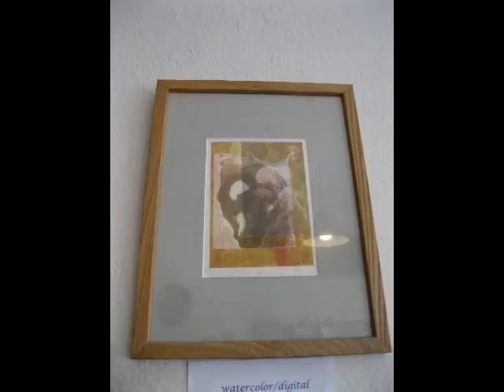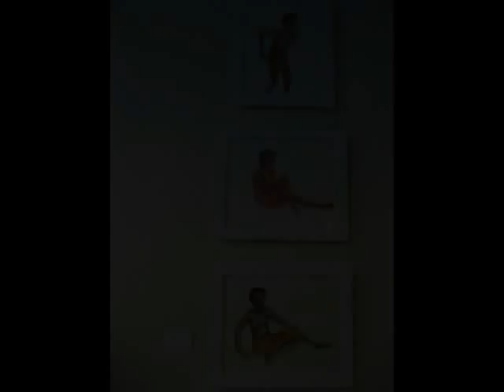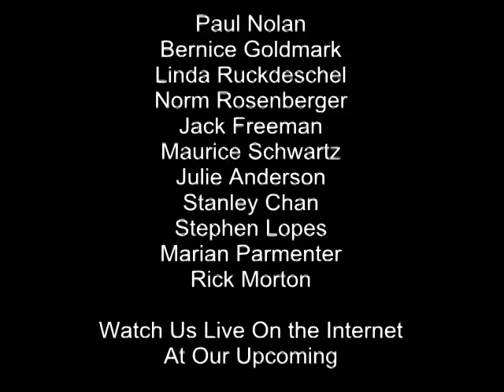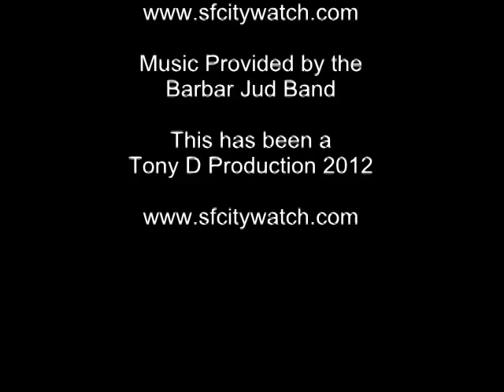Cafe' International February 2012 Art Hanging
Featuring the following artist: Paul Nolan, Bernice Goldmark, Linda Ruckdeschel, Norm Rosenberger, Jack Freeman, Maurice Schwartz, Julie Anderson, Stanley Chan Stephen Lopez, Marian Parmenter and Rick Morton.